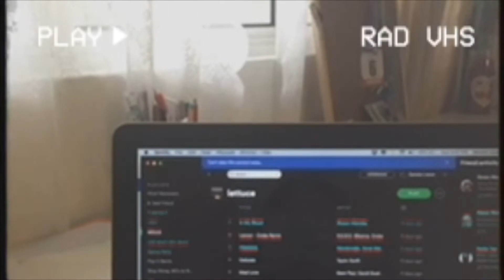2018 recap [pt.1]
just about half-way through the year - here's a video compilation of a few highlights this year! [late dec-early aug]